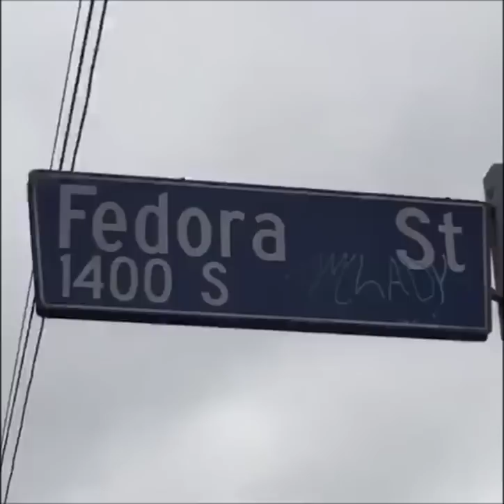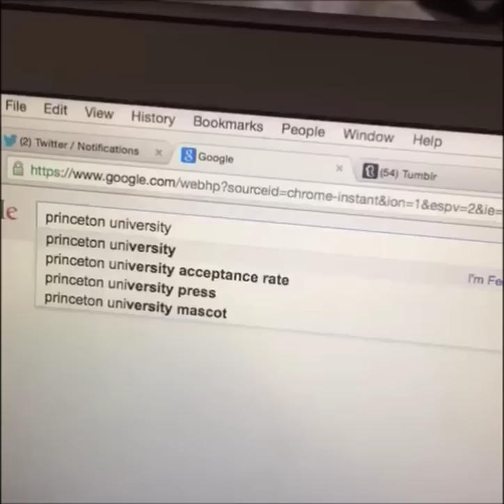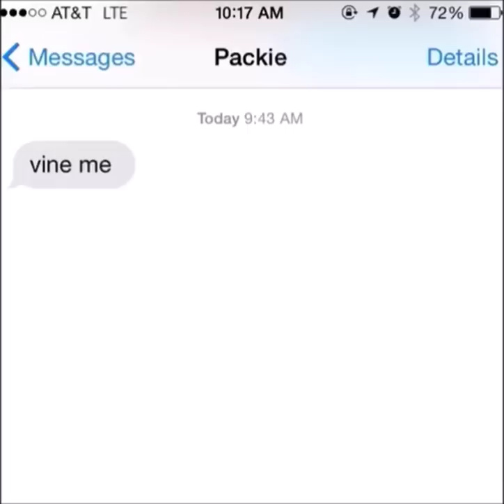ADAM PERKINS VINE COMPILATION 2015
adam perkins best vines 2015